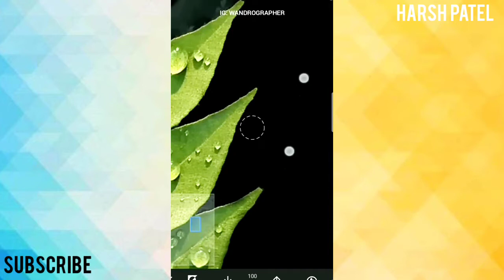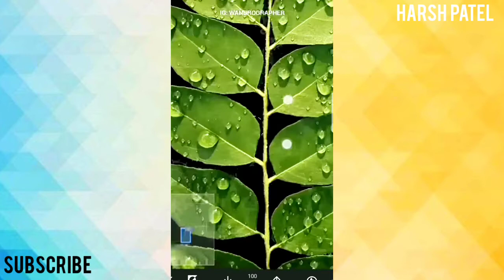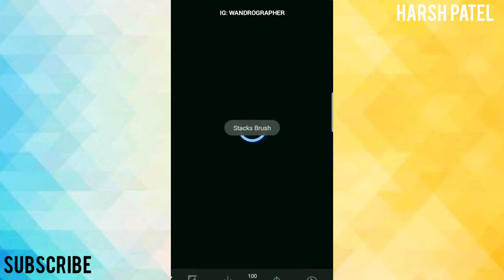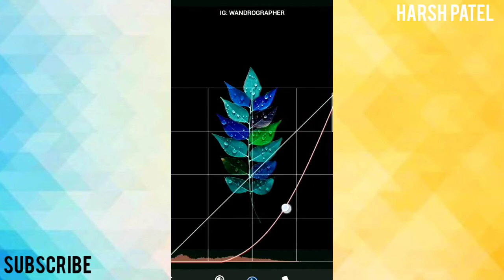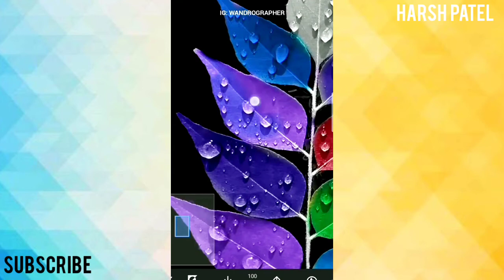Lightroom Mobile Tutorial | Best Photo Editing | TECH ART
lightroom banane ka tarika,
lightroom blur,
b&w presets lightroom mobile,
b&w lightroom,
lightroom b&h,
lightroom editing b,
light room colour,
lightroom cc,
light room colour effect,
light room colour editing,
lite room card,
lightroom cc editing,
lightroom camera,
light room colour setting,
cc lightroom,
cc lightroom editing,
cc lightroom tutorial,
cc lightroom free,
photoshop cc lightroom editing,
photoshop cc lightroom,
adobe cc lightroom,
lightroom cc lightroom classic,
light room decor,
light room decorating ideas,
lightroom dark,
lightroom download,
lightroom dark editing,
light room design,
lightroom dng,
lightroom editor,
lightroom editing in telugu,
lightroom effects,
lightroom editing tamil,
lightroom e,
photoshop e lightroom,
lightroom e lightroom classic,
differenza tra lightroom e lightroom classic,
differenza photoshop e lightroom,
academia lightroom e photoshop,
lightroom bianco e nero,
lightroom preto e branco,
lightroom for pc,
lightroom for video,
lightroom filter,
lightroom face,
lightroom features,
lightroom face white,
flight room,
flight room tour,
flight room tv,
first class flight room,
lucy flight room tour,
flight control room,
flight attendant hotel room,
flight facilities boiler room,
lightroom green,
lightroom grey,
lightroom green edit,
lightroom gaming,
lightroom gray,
lightroom green effect,
lightroom grey effect,
lightroom girl,
g presets lightroom,
lightroom how to use,
lightroom how to edit,
lightroom how to open,
lightroom hacks,
lightroom hd,
lightroom home,
lightroom healing,
lightroom how to download,
b&h lightroom,
lightroom id,
light room ideas,
lightroom in telugu,
lightroom in pc,
lightroom in tamil,
lightroom in malayalam,
lightroom image,
i lightroom free,